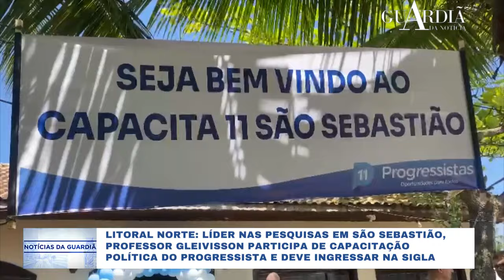PROFESSOR GLEIVISSON PARTICIPA DE CAPACITAÇÃO POLÍTICA DO PROGRESSISTA E DEVE INGRESSAR NA SIGLA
Capitaneado pelo Deputado Federal MAURICIO Neves (PP),lideranças políticas estiveram na manhã deste sábado (16), em São Sebastião. Veja a reportagem da jornalista Gabi Tricanico